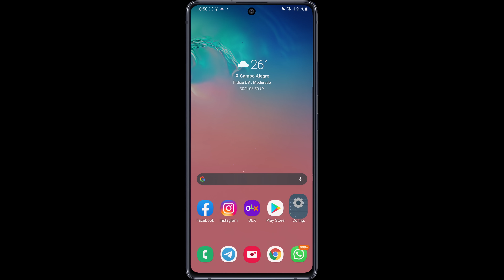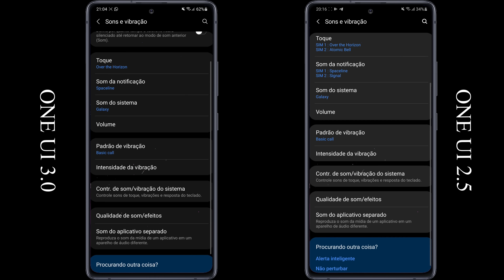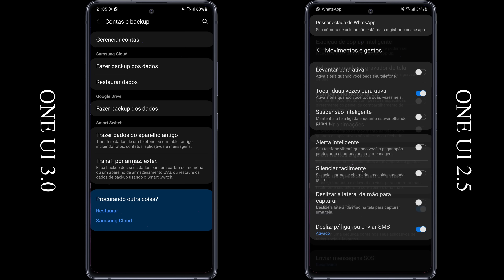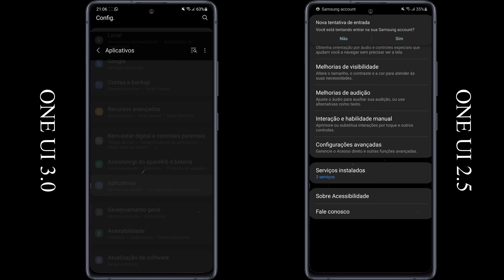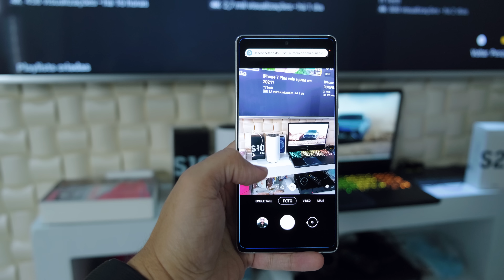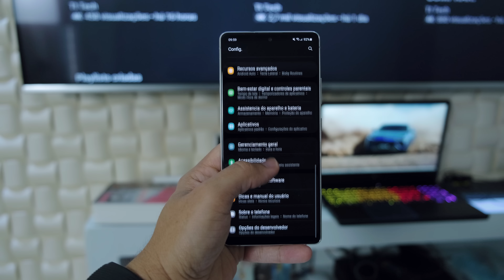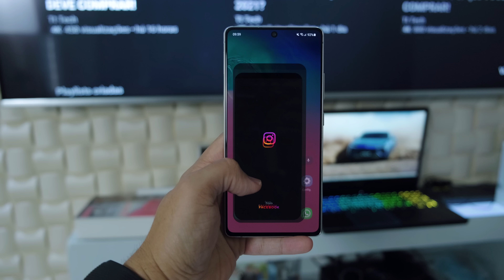Galaxy S10 Lite: One UI 3.0, Android 11 e NOVIDADES!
Galaxy S10 Lite: One UI 3.0, Android 11 e NOVIDADES! Será que finalmente sumiu a tela verde? Confira o vídeo até o final e descubra as principais novidades em design da nova interface da Samsung.